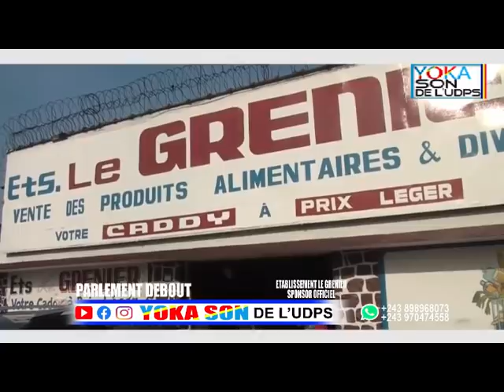NANI A CREER AMBOUTELLAGE NA KIN NA VEIL YA NOEL YOKA SON APESELI